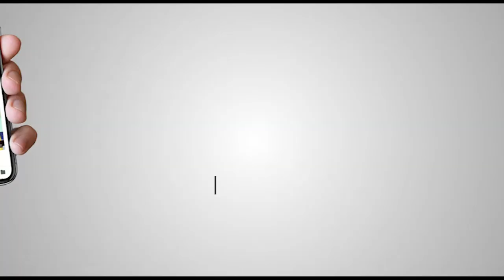Akaal Channel l The Late Show l Lady Kanwaljit OBE l Dalvinder Singh Attwal